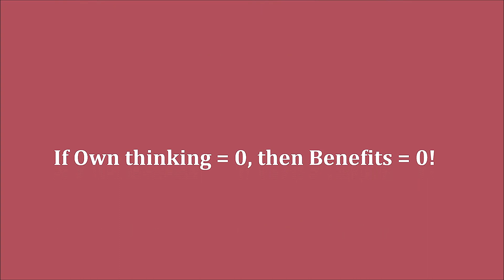GM Vachier-Lagrave (France) - GM Carlsen (Norway) FF PGN Rapid